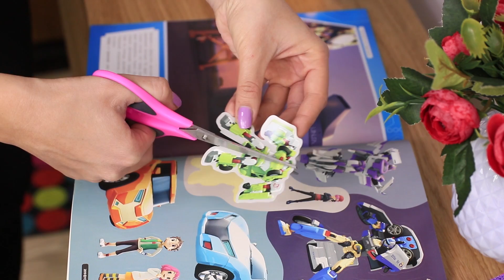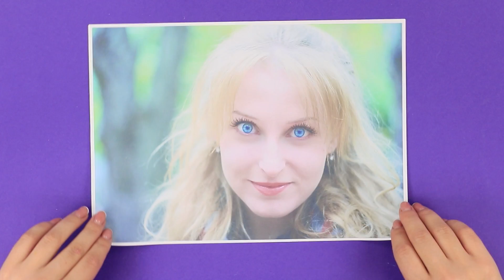12 Trik Dan Tips Cerdas Mengasuh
Menjaga anak-anak bisa sangat sulit! Terutama jika mereka ada banyak, dan mereka suka berisik dan bersenang-senang. Trik kami akan membantu untuk membuat sekelompok anak-anak merasa tertarik dan memberi orang dewasa kesempatan untuk minum teh dengan tenang di saat seperti ini.

Bahan:
Lembaran film Cling;
Meja ;
Cat ,
Kuas ;
Bola anti stres berisi orbeez;
Balon helium;
Kaleng Coca-Cola;
Jus kemasan dengan sedotan;
Selotip transparan dan berwarna;
Pisau cutter;
Pengering rambut;
Krayon lilin;
Serbet kertas;
Foto besar;
Lem instan;
Pita elastis;
Kotak ;
Mobil mainan;
Stiker ;
Sepatu ;
Gunting ;
Piring ;
Gandum ;
Mainan lembut;
Microwave;
Benang dan jarum;
Karet penyedot;
Kantung plastik besar.